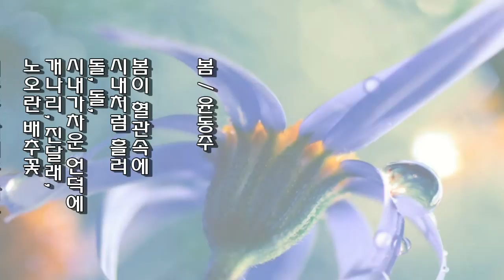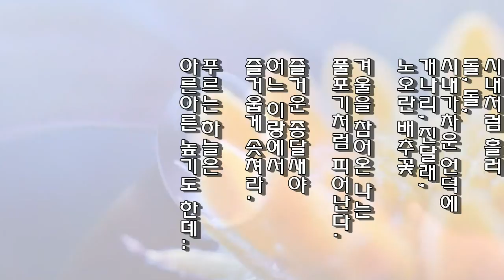꽃들의 향기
설명